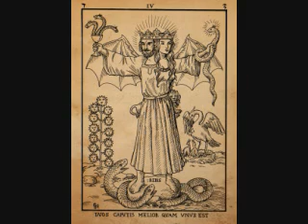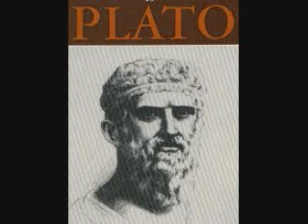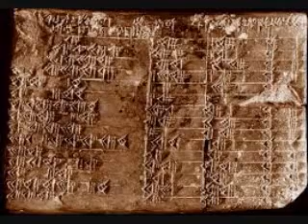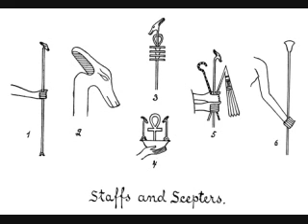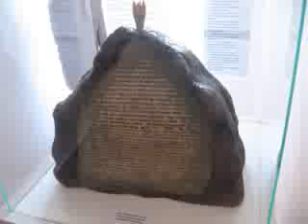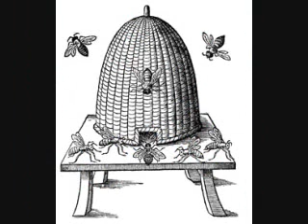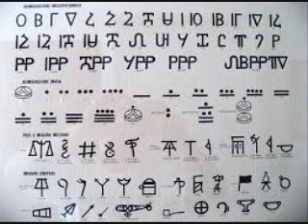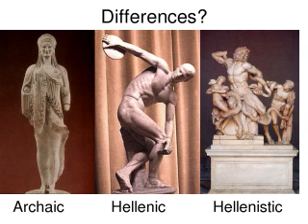Philo of Alexandria - Allegories part III of III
Philo of Alexandria (c. 20 BCE -- c. 50 CE), also called Philo Judaeus, was a Hellenistic Jewish philosopher who lived in Alexandria, Egypt, during the Roman Empire.
Philo used philosophical allegory to attempt to fuse and harmonize Greek philosophy with Jewish philosophy. His method followed the practices of both Jewish exegesis and Stoic philosophy. His allegorical exegesis was important for several Christian Church Fathers, but he has barely any reception history within Judaism. He believed that literal interpretations of the Hebrew Bible would stifle humanity's view and perception of a God too complex and marvelous to be understood in literal human terms.
  Josephus' complete comments about Philo:
"There was now a tumult arisen at Alexandria, between the Jewish inhabitants and the Greeks; and three ambassadors were chosen out of each party that were at variance, who came to Gaius. Now one of these ambassadors from the people of Alexandria was Apion,  who uttered many blasphemies against the Jews; and, among other things that he said, he charged them with neglecting the honors that belonged to Caesar; for that while all who were subject to the Roman empire built altars and temples to Gaius, and in other regards universally received him as they received the gods, these Jews alone thought it a dishonorable thing for them to erect statues in honor of him, as well as to swear by his name. Many of these severe things were said by Apion, by which he hoped to provoke Gaius to anger at the Jews, as he was likely to be. But Philo, the principal of the Jewish embassage, a man eminent on all accounts, brother to Alexander the Alabarch, and one not unskillful in philosophy, was ready to betake himself to make his defense against those accusations; but Gaius prohibited him, and bid him begone; he was also in such a rage, that it openly appeared he was about to do them some very great mischief. So Philo being thus affronted, went out, and said to those Jews who were about him, that they should be of good courage, since Gaius's words indeed showed anger at them, but in reality had already set God against himself."